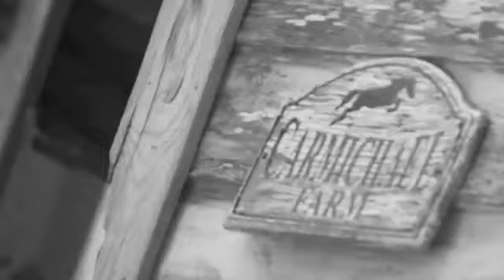MOTOCROSS IS AMAZING